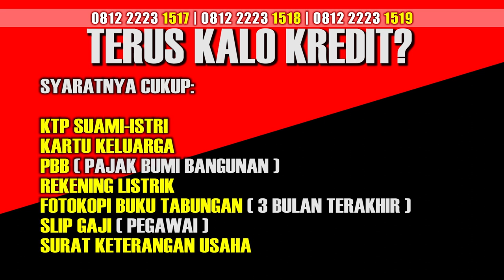PROMO kredit paket murah, UPDATE STOK RIZKI MOBIL Tulungagung 6 Juli 2021